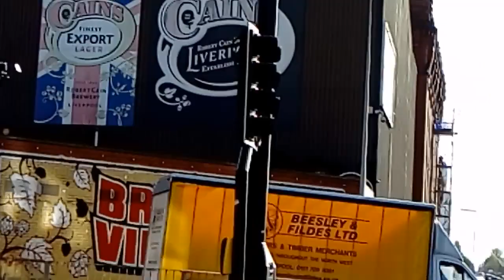"Jamaica Street"☀Liverpool,England(Featuring Bob Marley,Jurgen Klopp,+ a Skate Park)🎸⚽🏂21/10/21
I got lost for an hour + a half,trying to find Liverpool's "Baltic Triangle"😂
I've been here before,but I went a different route,+had to ask 2 people.,at 2 separate times.🚶🚶
Thankfully,I found "Jamaica Street" 00:00 🚶by "Cains Brewery"
Liverpool's Anglican Cathedral ⛪ 00:26 ⛪
Skate park 🏂 00:32 🏂
"Jurgen Klopp" mural. ⚽ 00:51 ⚽
AMAZING "Bob Marley" statue. 🎸 1:04 🎸
This FAB statue is 7 foot tall,+is in the "Baltic Triangle" area of Liverpool.
The sculptor is "Andy Edwards",+ the statue was commissioned by the "Positive Vibration Festival of Reggae"on September 9th 2021.👍🎸